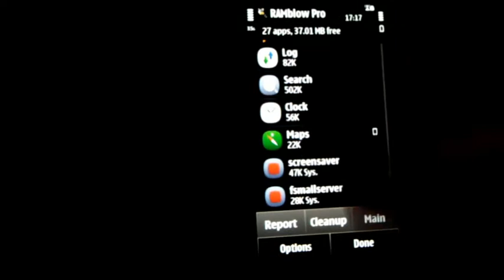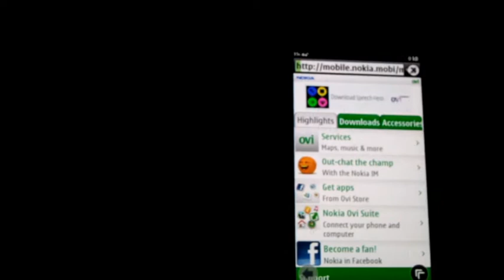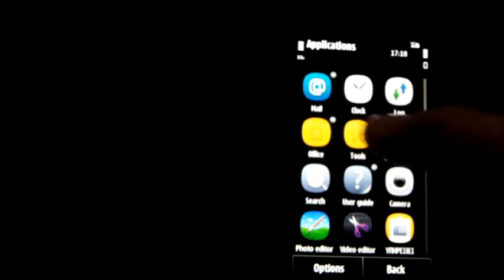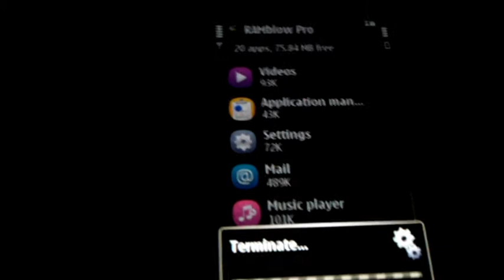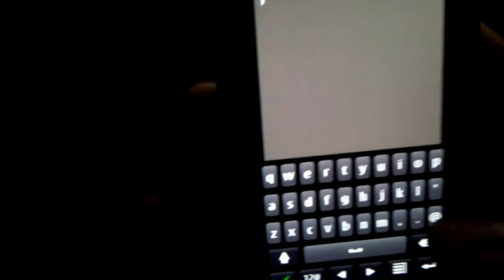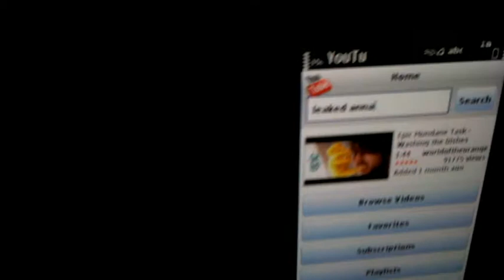LEAKED: Nokia PR 2.0 preview, Chinese and English Version. (2/2)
Good news guys, we have got PR 2.0 - Symbian Anna update for Nokia N8 (Product Code: 059D2S8) though it is the Chinese and English version, but still it works fine, we have tested it on our Nokia N8 by flashing it with Phoenix.
Download Symbian PR 2.0 for Nokia N8 and follow this tutorial to flash your Nokia N8 with the latest Symbian Anna Firmware.

Features of this firmware:

    Doesn't have Split Screen Keyboard.
    It has both English and Chinese languages.
    You can update to the official version which would be available at the End of August via Phoenix
    You can flash it on any Nokia N8 with any Product code
    Can be hacked using Hello OX 2.11 to avoid certificate errors and enables installation of unsigned files

Risk and Responsibility:

Since this one is the leaked version, it may have some bugs and might be un-stable, though we haven't noticed any major bugs in the firmware. Your phone's warranty may void by adapting this method. We encourage you to wait for the official Symbian Anna Release at the end of August this year. We bear no responsibility of any damage caused to your phone using this method of update.